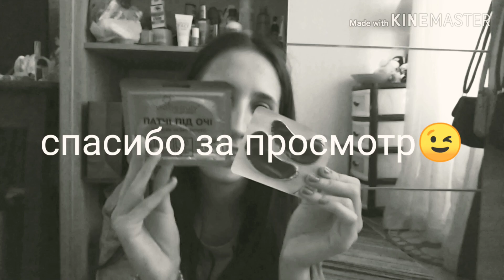Безмакияжа😱Чем я пользуюсь? Мойуход💁🧖Косметика для лица, тела, рук, волос и губ💋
Думала что его такого снять и пока на карантине в голову пришло показать свою уходовую косметику, тут все мои баночки, скляночки, 🧴💆которыми я пользуюсь постоянно.🤗Все для волос, лица и т.д